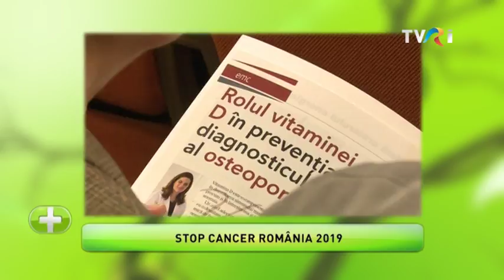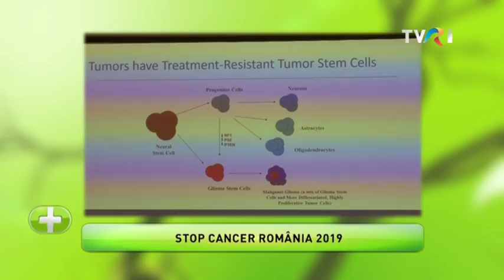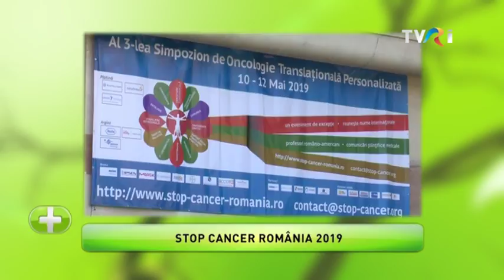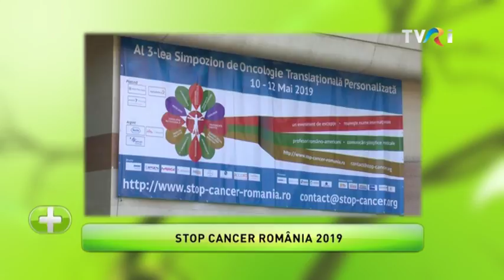UN DOCTOR PT DVS CONGRES 2019 STOP CANCER